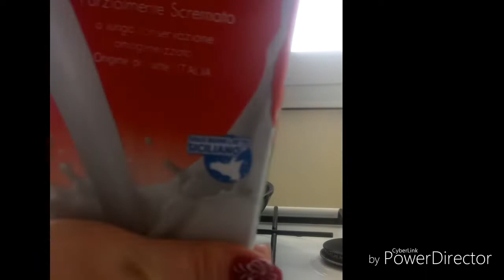Pasta ai 4 formaggi